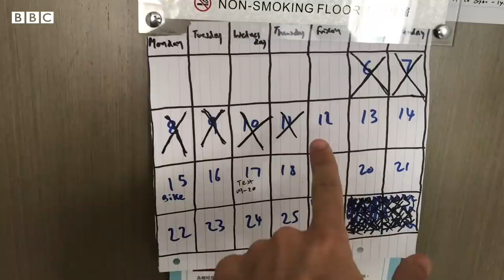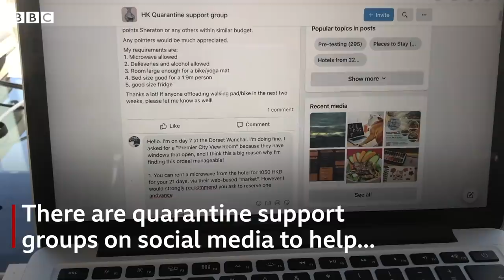Inside a quarantine hotel - BBC News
Travellers are facing quarantine because of coronavirus travel restrictions.
The rules are different in every country.

Aaron has to spend three weeks quarantined in a hotel room in Hong Kong, whilst Jane is in a Sydney hotel for a fortnight.

They've been sharing their experiences.